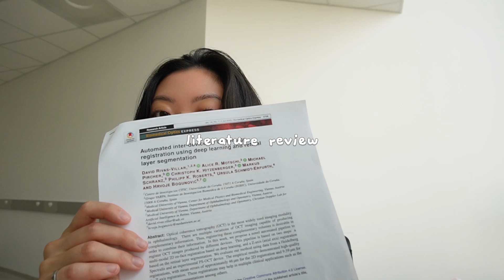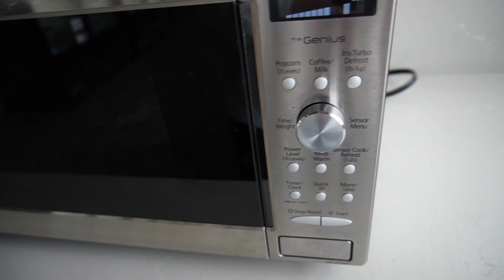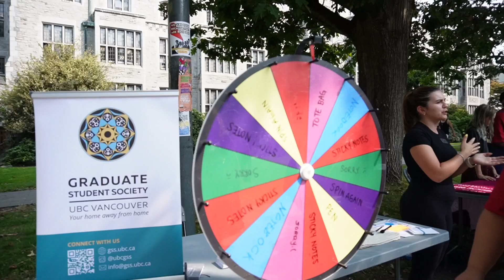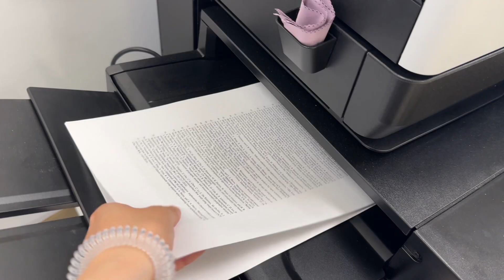Day in my Life as a Biomedical Engineering Student at UBC | College Diary | PhD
Welcome to my 4th year of PhD, so crazy how fast time is flying by. If you are also starting a new school year, I wish you the best hehe. Hope you enjoy!
FAQ:
- I am a PhD Candidate in Biomedical Engineering at UBC 👩🏻‍💻 graduated with Bachelor of Electrical Engineering ⚡️
- I am a classical pianist on the side and performing arts is my greatest passion 🎹
- I am particularly interested in developing imaging systems for medical diagnosis, specifically in ophthalmology 👀